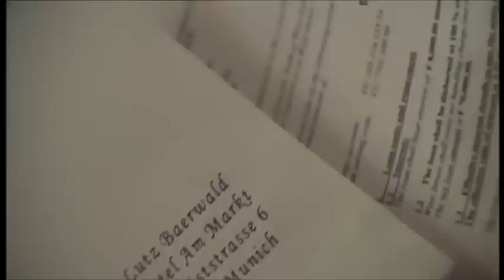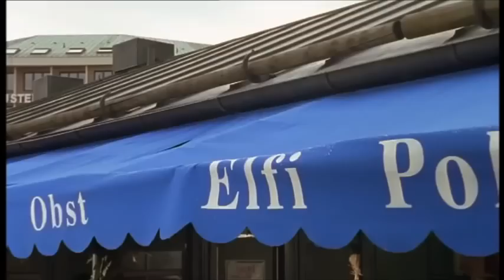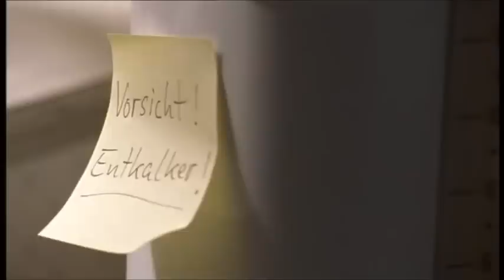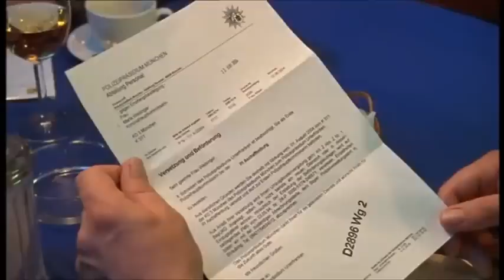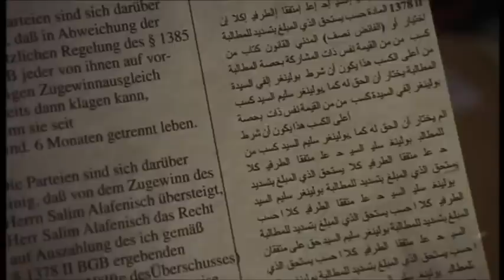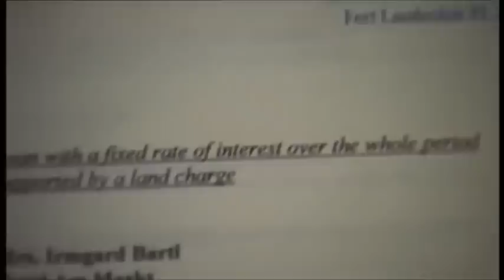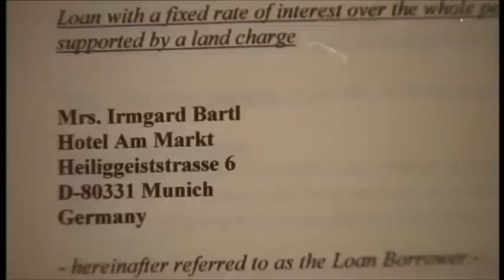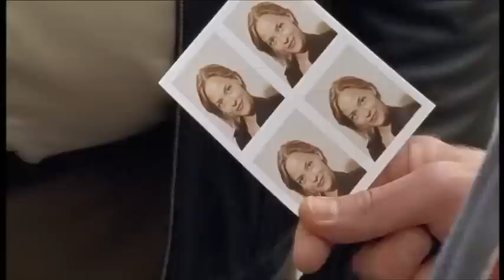München 7 7 Druck Staffel 1 Folge 7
Das drückt gewaltig: Udo Grübner ist seiner Schwester Frieda beim Einparken am Viktualienmarkt mit dem Hinterreifen auf den Fuß gefahren. Zum Glück sind die Polizisten Xaver Bartl und Felix Kandler nicht weit und befreien die verzweifelte Frau aus ihrer schmerzlichen Situation. War es Unfall oder pure Absicht ihres Bruders? Nach widersprüchlichen Aussagen der Geschwister schleppen Xaver und Felix den Übeltäter zur Klärung des Falles aufs Revier.

Xaver Bartl plagen ganz andere Probleme: Er gerät bei der eigenen Schwester durch die Machenschaften ihres Freundes Lutz Bärwald unter Druck. Der international erfolgreiche Architekt beeinflusst Irmi Bartl unablässig dahingehend, das familieneigene Hotel für viel Geld umbauen zu lassen. Als Erstes soll sie den alten Plunder im Frühstücksraum aus dem Haus werfen und am besten ihren Bruder Xaver hinterher! Wie bekommt Xaver diesen G’schaftlhuber aus dem Haus, solange seine Schwester so verliebt ist?

Und dann gerät Xaver auch noch durch seine Freundin Maria Welsinger unter Druck: Nach fünf Jahren herrlichsten Lotterlebens eröffnet ihm die Kriminalkommissarin, dass sie ins ferne Aschaffenburg versetzt werden soll. Um das zu verhindern, bräuchte Maria dringend einen ganz triftigen „familiären“ Grund – und das wäre eine Blitzhochzeit.

Felix Kandler erteilt dem gebeutelten Kollegen weise Ratschläge, wie man mit so einer Situation umgeht, nämlich „japanisch“, bevor Felix merkt, dass er selbst längst unter Druck steht: Magdalena, die hübsche Bedienung in der „Trattoria 30 %“, macht ihm mehr als nur schöne Augen.

Als auch noch Standlfrau Elfi bei Xaver Hilfe sucht, weil sie von ihrem arabischen Ehemann durch einen „nachträglichen Ehevertrag“ unter Druck gesetzt wird, hat Xaver genug. Rettung folgt nach einer einsamen Nacht auf dem Viktualienmarkt: Der Xaver hat eine unglaubliche „Erscheinung“ im Morgenlicht. (Text: BR)

Deutsche Erstausstrahlung: So 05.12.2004 Bayerisches Fernsehen